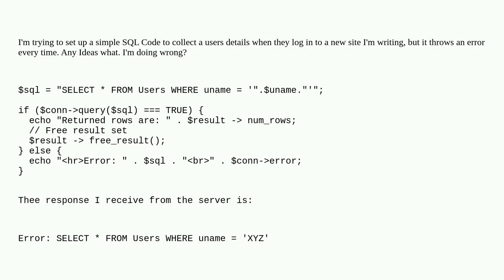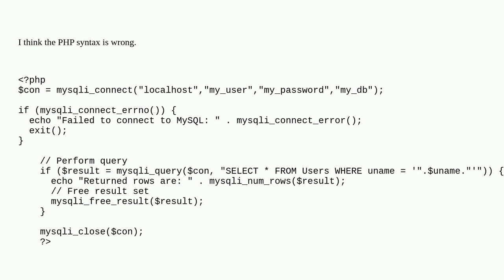Dba: SELLECT * FROM Table WHERE name=$variable not working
SELLECT * FROM Table WHERE name=$variable not working

A special thanks goes out to the community

  select where mysql